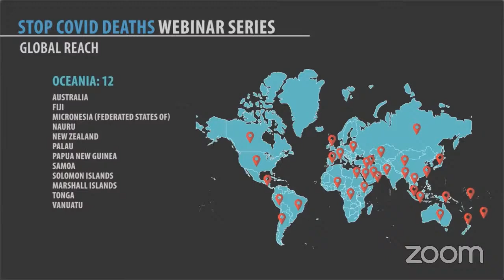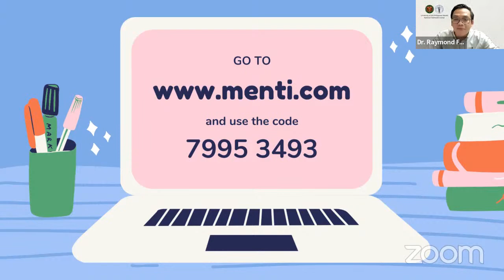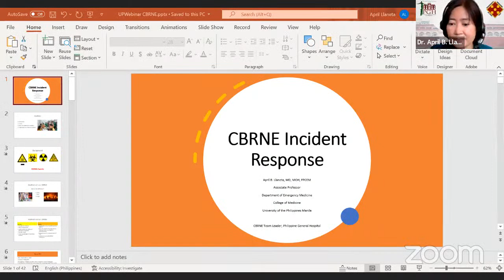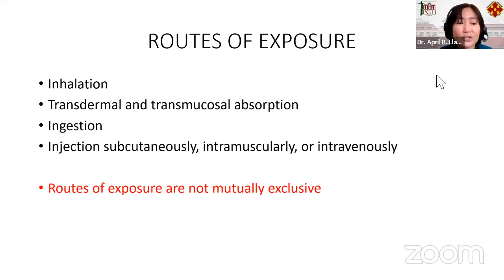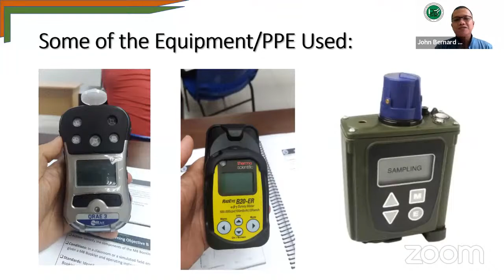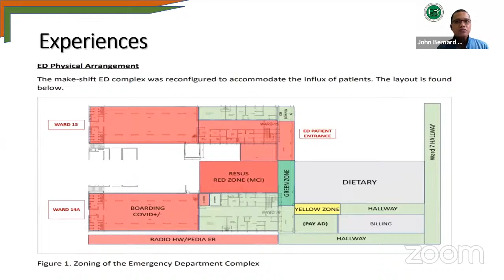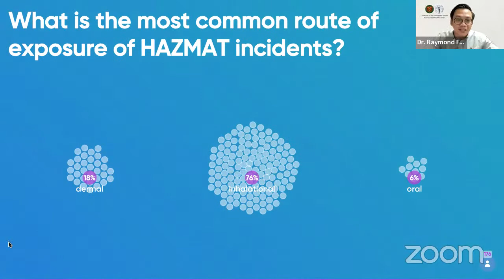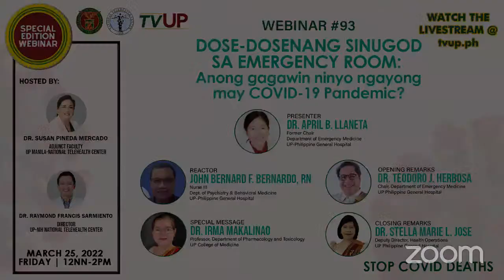Webinar #93 | "DOSE-DOSENANG SINUGOD SA EMERGENCY ROOM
UP Manila NIH National Telehealth Center and in cooperation with
UP Philippine General Hospital would like to invite you to join the Fight Against COVID-19!

Anong gagawin ninyo ngayong may COVID-19 Pandemic?”
March 25, 2022 (Friday) 12nn

Presenter:
Dr. April B. Llaneta
Former Chair
Department of Emergency Medicine
UP-Philippine General Hospital

Reactor:
John Bernard F. Bernardo, RN
Nurse III
Dept. of Psychiatry & Behavioral Medicine
UP-Philippine General Hospital

Opening Remarks:
Dr. Teodoro J. Herbosa
Chair, Department of Emergency Medicine
UP Philippine General Hospital

Special Message:
Dr. Irma Makalinao
Professor, Department of Pharmacology and Toxicology
UP College of Medicine

Synthesis and Closing Remarks:
Dr. Stella Marie L. Jose
Deputy Director, Health Operations

Webinar #93 “DOSE-DOSENANG SINUGOD SA EMERGENCY ROOM: Anong gagawin ninyo ngayong may COVID-19 Pandemic?”

Two years into the pandemic, we have seen how an infection can travel from one part of the world to another in a matter of days, or even hours.  Countries are now on edge in relation to the Russian invasion of Ukraine in the time of the pandemic.  Aside from increasing the spread of COVID-19, can this war in Europe result in other dangers for those who are far away?

It is reported that Russia has used banned weapons; there is talk about the threat of chemical as well as nuclear weapons.  What are these threats?  As frontline health workers what do we need to know about chemical, biological, radiological, nuclear and explosives (CBRNE) that could affect large groups of people in different parts of the world?

In this episode of STOP COVID DEATHS, we will focus on how we need to prepare for other disruptive events in a time when the pandemic is not completely in check. In particular, what do we do if we are faced with an emergency with many people rushed to emergency care and we are not sure about the cause of a mass casualty incident?

Join us as we listen to experts on potential public health emergencies on top of the COVID-19 pandemic.  Dr. April B. Llaneta, Former Chair of the UP-PGH Department of Emergency Medicine and highly trained in CBRNE is the main presenter.  John Bernard F. Bernardo, a CBRNE nurse will provide insights and personal experiences.  The webinar will be opened by Dr. Teodoro J. Herbosa, UP-PGH Chair of the Dept. of Emergency Medicine with the Synthesis and Closing Remarks by Dr. Stella Marie L. Jose, UP-PGH Deputy Director for Health Operations. A special message will be delivered by Dr. Irma Makalinao, Professor with the Dept. of Pharmacology and Toxicology at the UP College of Medicine.

Together, we can STOP COVID DEATHS!